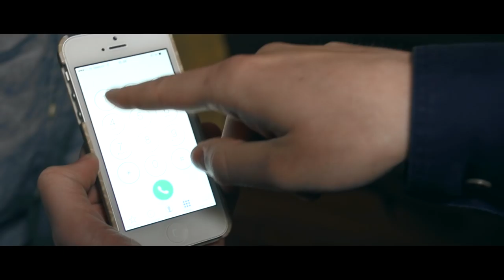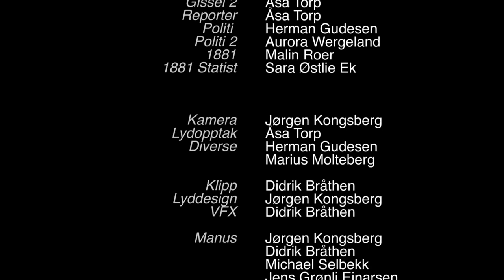Den EKTE supermann: Returns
Den ekte supermann er endelig tilbake.
Han vet fortsatt ikke helt hva han driver med.

Den EKTE supermann: Returns er en kortfilm laget av:
Didrik Bråthen, Jørgen Kongsberg, Jens Grønli Einarsen, Michael Selbekk, Herman Gudesen, Åsa Torp og Marius Molteberg.